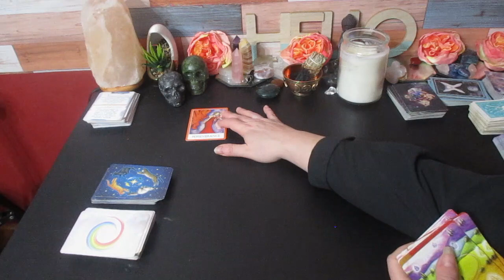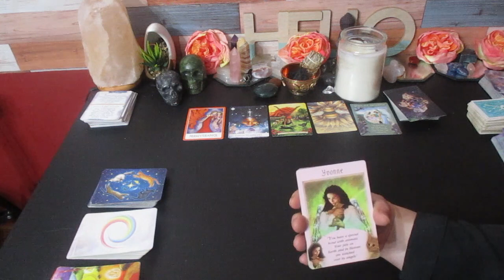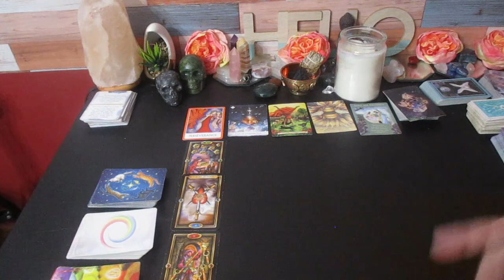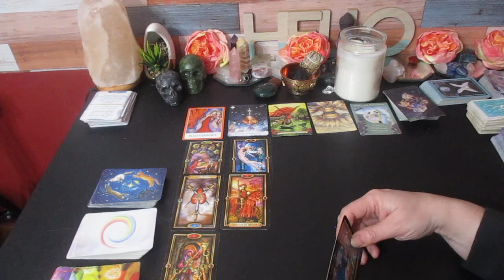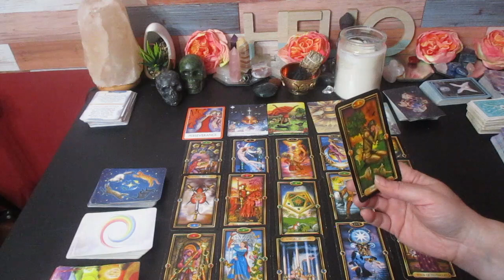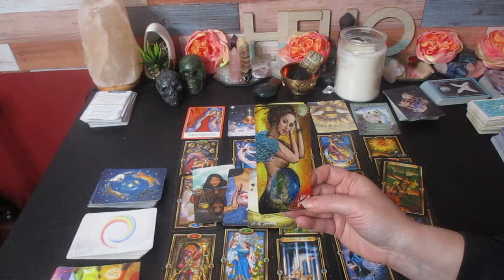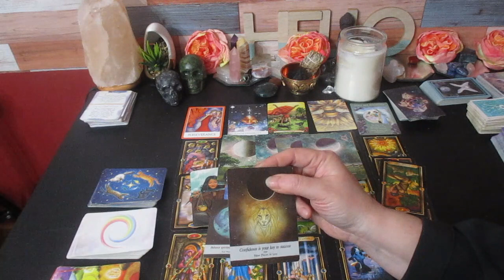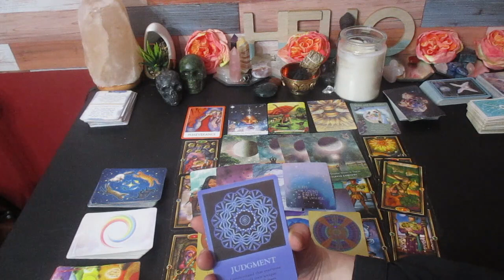💫 CAPRICORN ♑" This is How You Resolve this Conflict! Hear this Now! December 15 - 31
Much love!
~Renee G